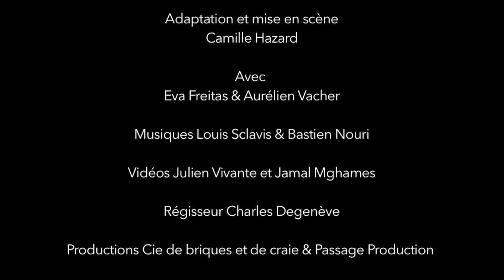OFF18 : Une bouteille à la mer